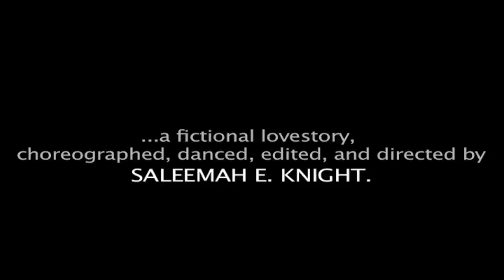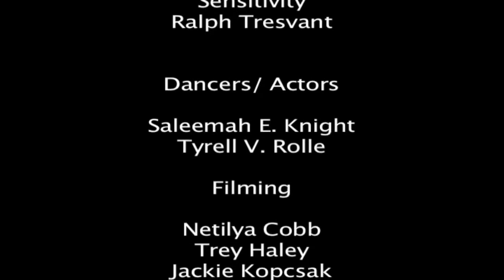@SaleemahEKnight- "Paula Kelly: A Lovestory Untold"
A fictional love story directed, choreographed, danced, and edited by Saleemah E. Knight.  A tribute to the famed Broadway dancer and television star, Paula Kelly, also featuring Tyrell V. Rolle. Saleemah is a concert and commercial dance choreographer, university professor and performer. As a performer Saleemah has danced with The Lion King Broadway Musical, Beyoncé, Chris Brown, Jillian Michaels, Tyrese and many more! Saleemah is a Professor of Dance at USC, Glorya Kaufman School of Dance. Find Saleemah on social media below

Ralph Tresvant- Sensitivity

Listen baby
Don't even waste your tears on an insensitive man
There's better things for ya
I mean, what you really need is someone who cares
Someone who's gonna be there for you
Someone like me baby, someone with sensitivity, ooh
Do you understand? Do you feel it?
Hey, ooh, nah, nah, nah, nah

Girl, I know it's been hard since he went away
And left you so sad, you cry every day
Let me kiss your tears, erase all your doubt
'Cause for you I'm here, you won't be without love

(Listen baby)
Don't need a man that'll give you money
(No)
Come on let me show you just what you need honey
Don't need a man that'll treat you funny
(Ooh)
You need a man with sensitivity
A man like me

Someone who can love you
Someone who will need you
Someone who will treat you right, like me girl
Someone you can hold at night
Someone stable in your life, oh baby

Baby, honey there ain't another man
Ah you know, you know honey like I do baby
Hang in there, hang on in there baby
Oh, you need a man with sensitivity

You see, you need someone who's there like a gentleman
If anybody can fit the description, baby I can
Someone who cares and dares to give himself completely
You got it in me, you need a man with sensitivity

You need a man, not any man warm and sensitive
That's what I can give

Man
(Man)
With
(Man)
Sensitivity
(Man)

Dont need a man thatll give you money
(Dont need a man ooh)
(Oh I got what you need)
Dont need a man thatll treat you funny
(Oh Im a gentleman at heart)

Baby a little love for me
(Save it baby)
Sensitivity
Baby I got what you need
(I got it)
Sensitivity
Save a little love for me
(Save your love for me, yeah)
Sensitivity

Man with
(Hold on)
Sensitivity
(Hold on babe)

Hold on my darlin'
(Hang on in there baby, everything gonna be all right)
Don't let in doubt
(I'll erase all your doubts)
(I'm here for you baby, no matter what)
Man with sensitivity
(It's okay)

Dont need a man thatll
(No, oh, sugar, no)
(Oh, sugar, no)
(Give you money)
(Gentleman)
Ah sugar no, no, no, no